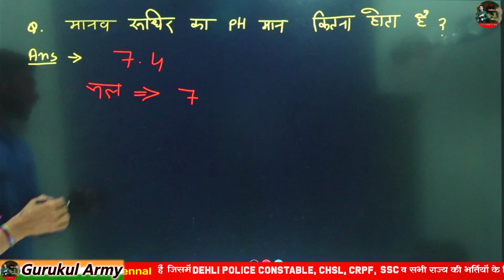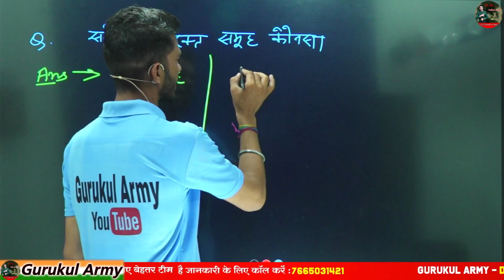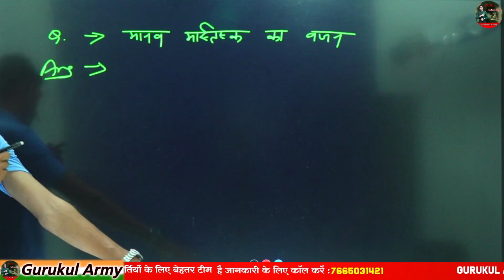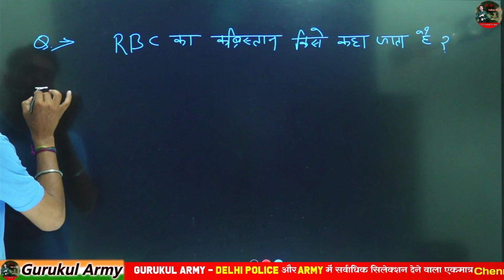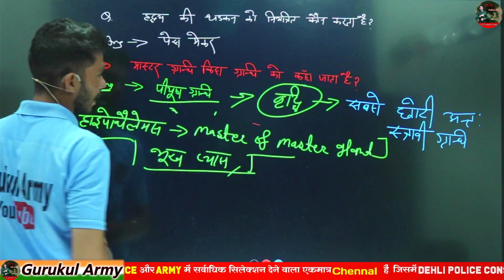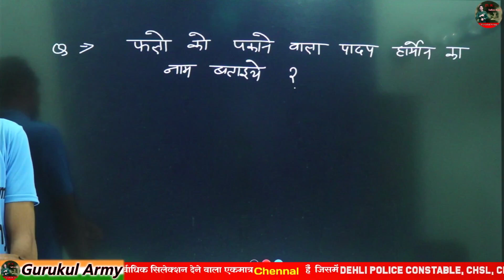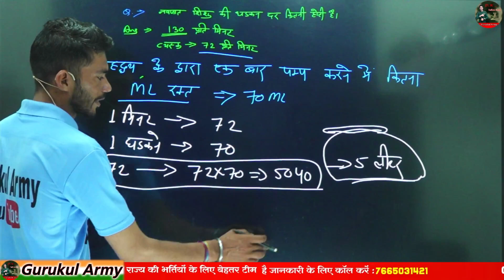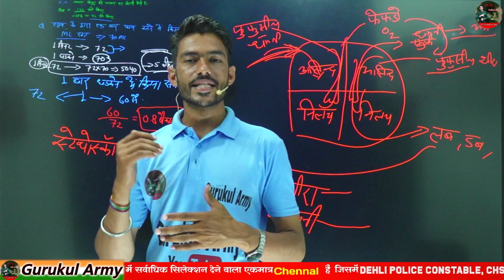🛑DELHI POLICE CONSTABLE | SCIENCE निचोड़ | IMPORTANT QUESTION | MODAL PAPER | EXAM 2023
सुम्पूर्ण SCIENCE / परीक्षा में छपने वाले प्रशन / विज्ञान / जीत बैच / SCIENCE CLASS BY DKSIR

अग्निवीर आर्मी की सम्पूर्ण तैयारी करने के लिए हमारे साथ जुड़े

Delhi police ka pattern, crpf sysllabus, ssc gd,

exam,exam 2023

davseyk suchna

Army all science, sellbus, army paper soll, army

paper GD, all science, army modal paper, army

test, army modal test paper All science,

important important questions army, dane Wale

100% qustion, moka, mahant, indian army

hind

Gurukul Army

jai hind

youdha armyorignalpaper Army me science sellbus, army me most most

important questions, army GD TDN syllbus,